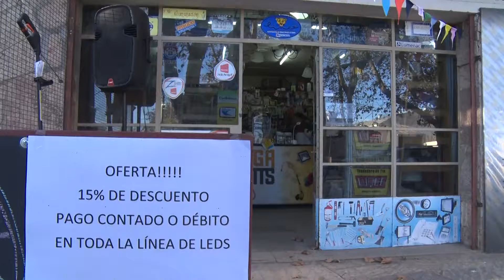COMERCIOS SALIERON A LA CALLE